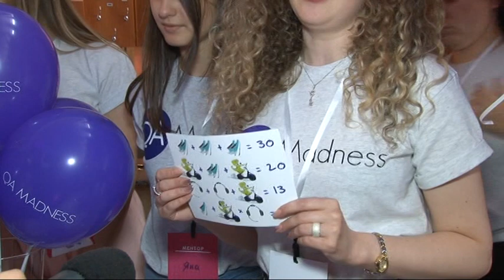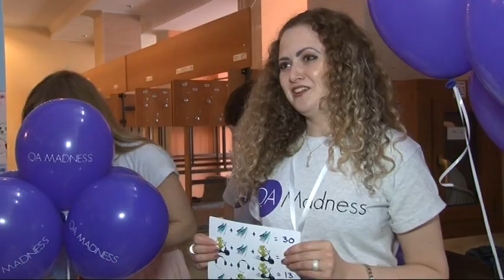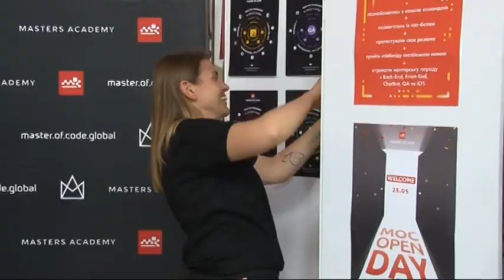Тема дня: День кар'єри в ІТ